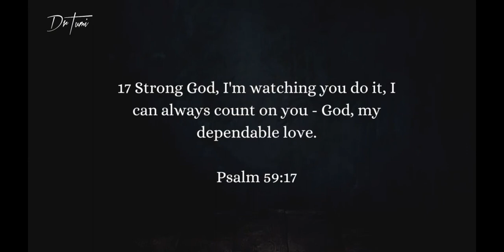Better Covenant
Better Covenant: Ps George Mosena